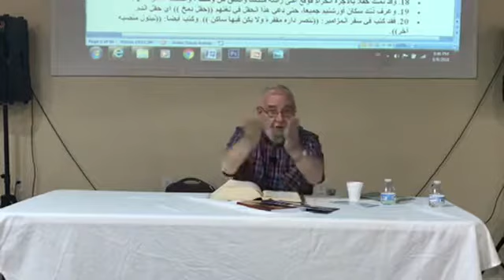دورة سفر اعمال الرسل(( الجزء الثاني)) تقديم الاب بيوس عفاص في كنيسة الشهداء _ اخوية شهود الايمان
💒🙏Bashar asso🙏💒